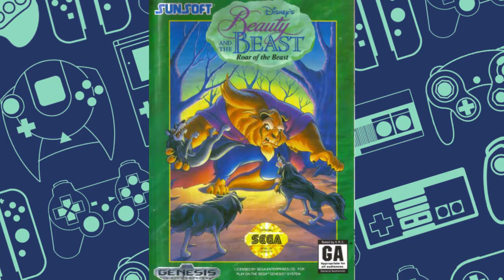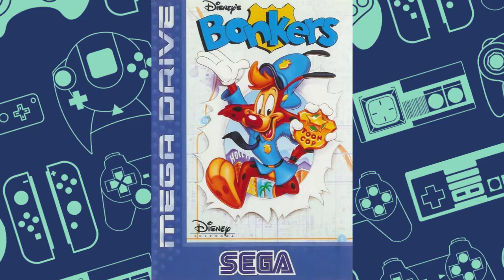Farewell Disney Month, Until Next Year!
Thank you for joining me for Disney Month! It was a great journey and I hope we can do it again sometime.